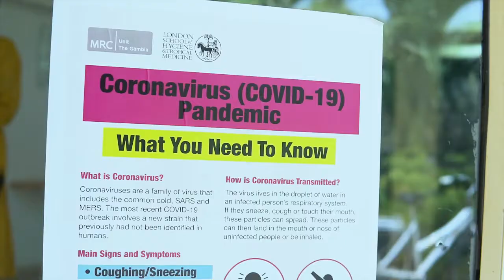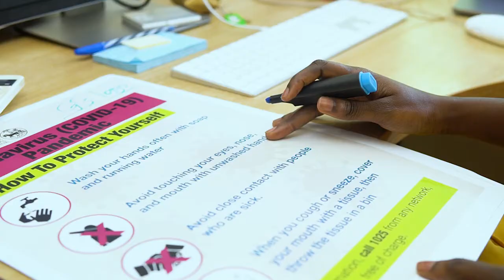MRCG at LSHTM COVID19 Response Champions: Jama Jack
Beating COVID-19 depends largely on the awareness levels of the population and the actions they take to protect themselves. Since the start of the pandemic, our Head of Communications Jama Jack and her team have led the production of resources with key messages in inclusive formats to engage communities, raise awareness on COVID-19, and stop the spread of false information.

Our support to The Gambia's COVID-19 response is only possible through the hard work, dedication and commitment of our staff in various departments, and the support of our many partners. We celebrate and honour the important work of these often silent heroes.